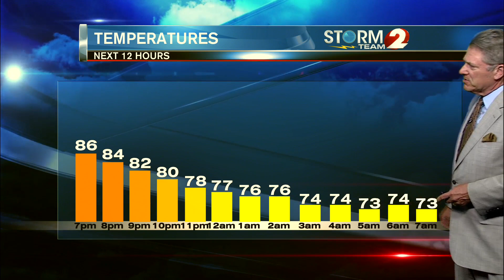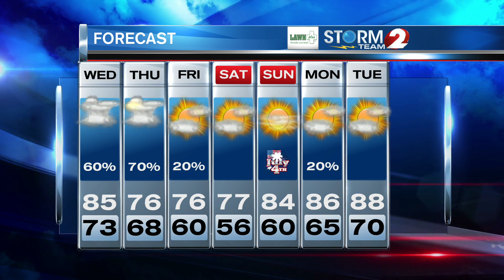Storm Team 2 Forecast